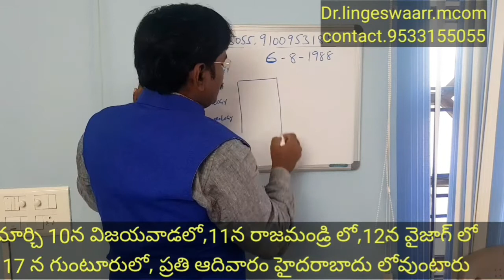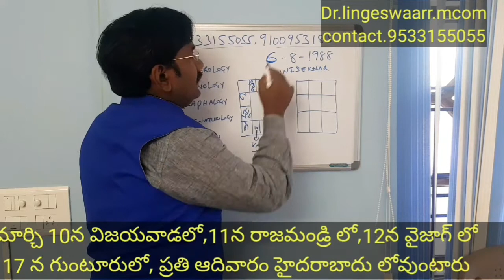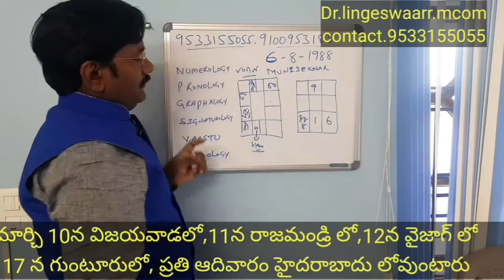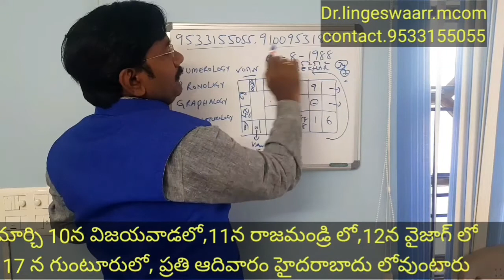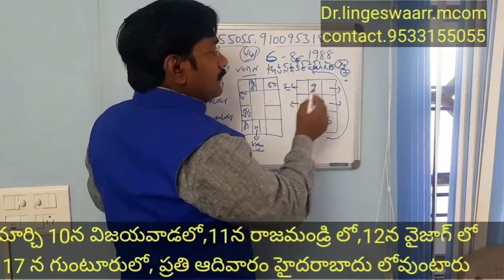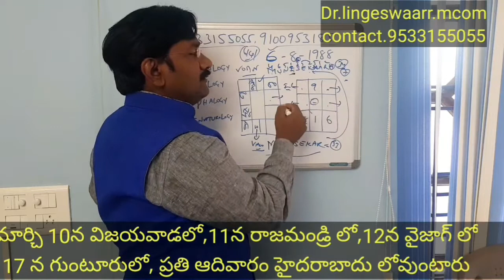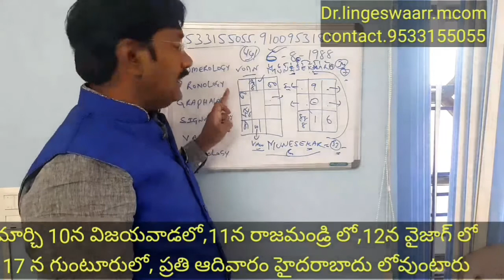మీ ల్లైఫ్ లో ఎప్పుడూ ఆర్థిక సమస్యలు ఎందుకు /how to avoid financial obstacles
Numerologyన్యూమరాలజీ వివరణ
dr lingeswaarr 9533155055